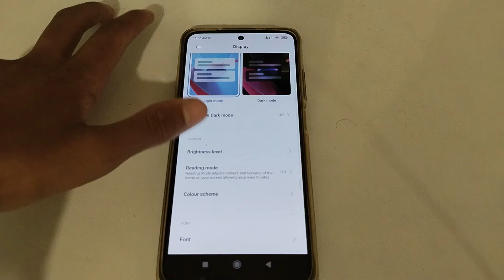how to on automatic britness in redmi note 10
Secret settings
Cool new features
Update settings
Problem solve

on automatic britness in redmi note 10
how to on automatic britness
how to automatic britness on in redmi note 10
automatic britness on in redmi note 10
how to automatic britness on